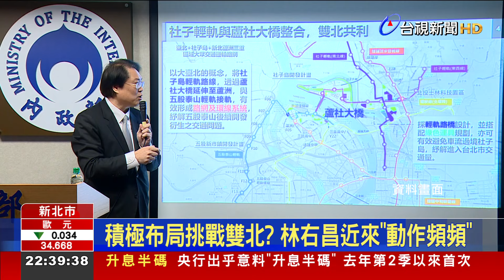勤走雙北布局抬聲量？ 林右昌揮手微笑不回應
內政部長林右昌近來頻頻走訪雙北市，但現在卻傳出，雙北幕僚不滿林右昌以「溝通橋梁姿態」頻頻在媒體放話，質疑他做秀甚至是為未來大選鋪路！台北市長蔣萬安，以及新北市長侯友宜，兩人都沒有正面回應，僅喊話中央，不論是社子島、又或者是105市道改善工程，中央可以一起面對，而林右昌下午拜會侯友宜，面對媒體提問有無布局新北市可能？他僅揮揮手微笑，沒有多做回應。